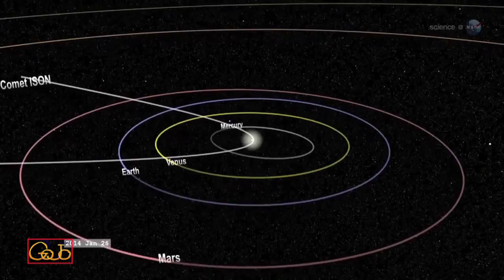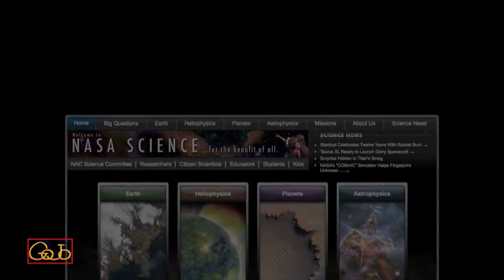Comet ISON NASA Update April 2013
Latest update from NASA about the dramatic upcoming events surrounding the arrival of Comet ISON Follow GoJoMedia on Facebook